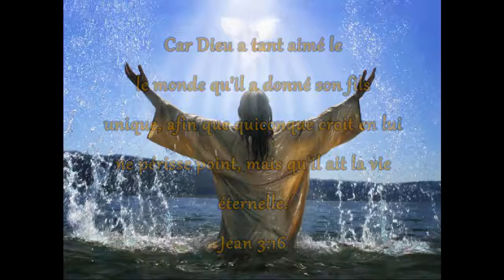Attaché à la Croix Pour moi_Dan LUITEN